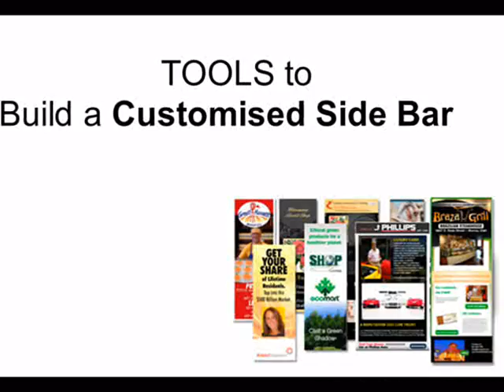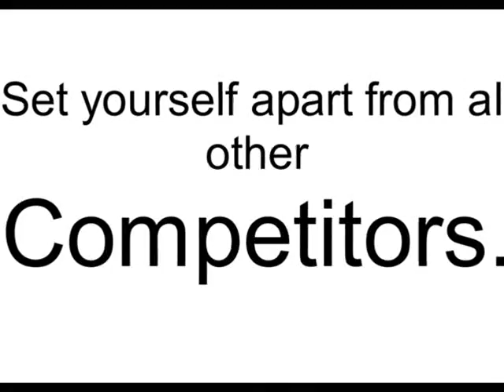SOCIALMEDIAAGENCY.wmv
The Total Social Media Agency - Wanting to build a social media brand profile but don't know where to begin.  Set yourself apart from all other competitors.